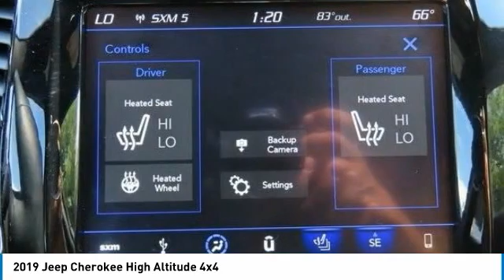2019 Jeep Cherokee Nanuet NY KD333955DW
2019 Jeep Cherokee High Altitude 4x4

Diamond Black Crystal Pearlcoat 2019 Jeep Cherokee Limited 4WD 9-Speed 948TE Automatic 3.2L V6brbrOdometer is 7227 miles below market average! 19/27 City/Highway MPG Some of our Pre-Owned vehicles may be subject to unrepaired safety recalls. Check for a vehicle's unrepaired recalls by VIN